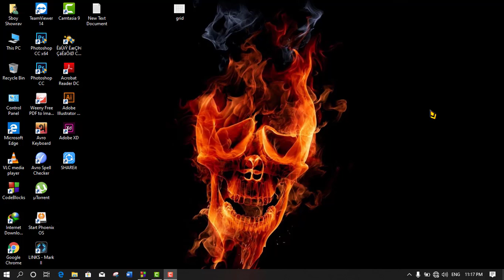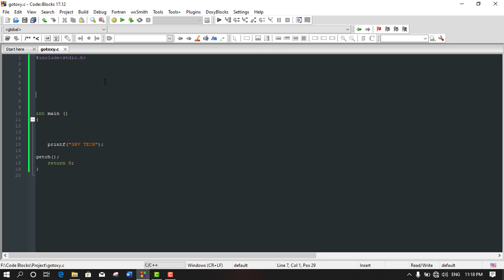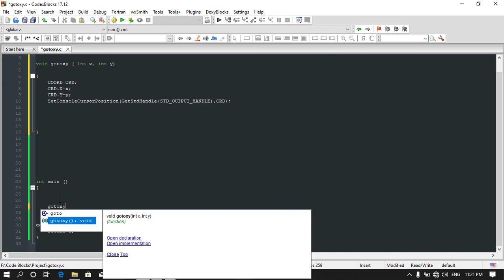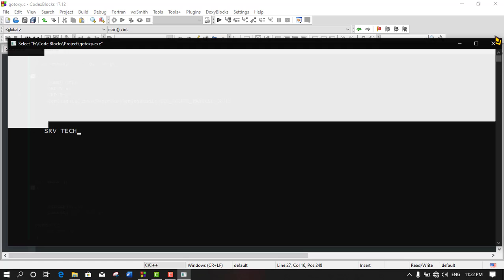Set Cursor position in c Codeblocks| gotoxy function| Bangla Tutorial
Set cursor position in console with c language  for  moving cursor or print anything to anywhere of console.
Just follow the tutorial.

সি প্রোগ্রামিং এ  কোডব্লক্স এ কারসর পজিশন সেট করার বাংলা টিউটোরিয়াল।